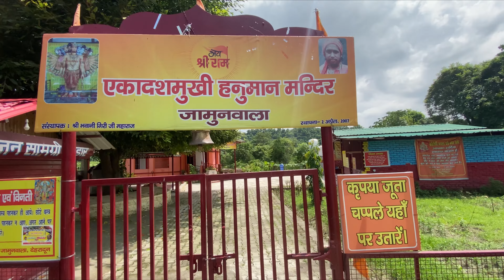🚩Hanuman ji 🚩ka hidden temple Dehradun mai | But ye kya hogya jaate time